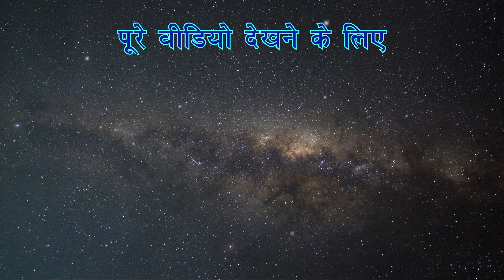सावन माह में जन्मे लोगों की विशेषता | People born during Monsoon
Astrologer Bhavesh Dave gives a brief analysis of person born in sawan maah.